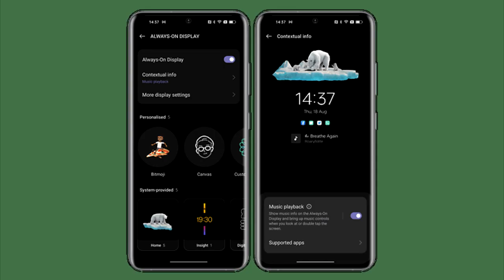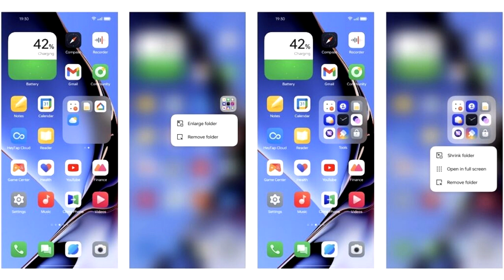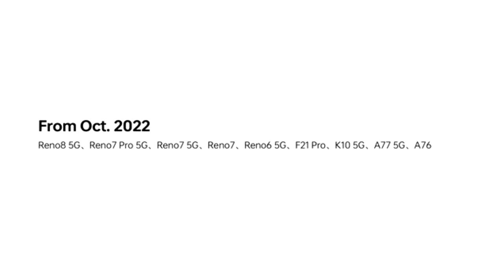Oppo Reno 6 5G Android 13 Colour OS 13 Official Update